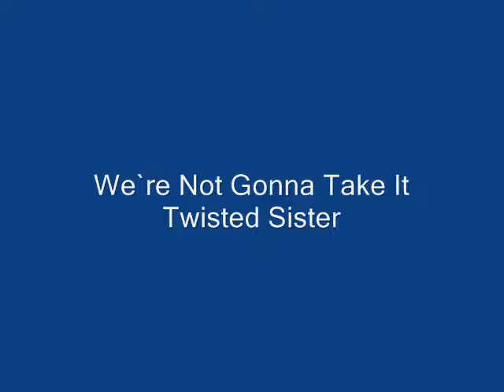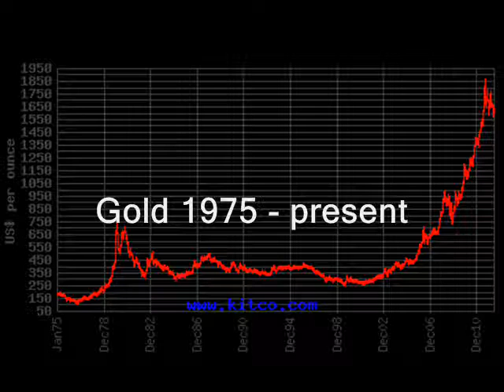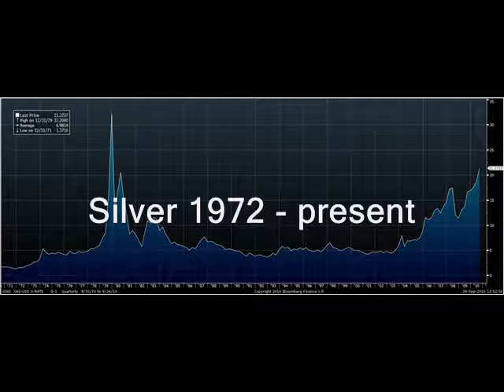For God`s Sake, When is the Can Going To Run Out Of Road !?!